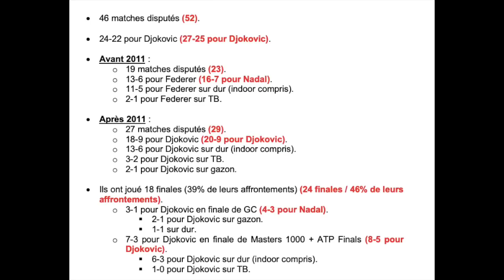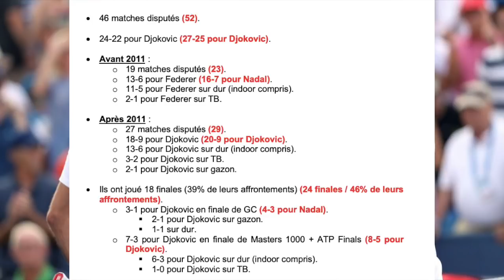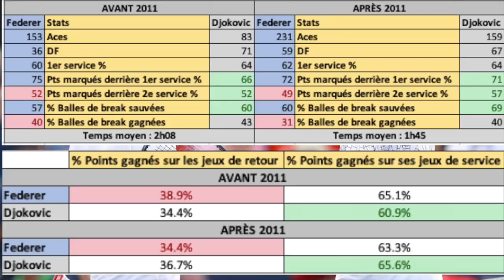Comment Novak Djokovic A-T-Il Pris L'Ascendant Sur Roger Federer ?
Après l'analyse de la rivalité entre Rafael Nadal et Novak Djokovic, nous vous proposons une autre analyse, cette fois-ci sur Novak Djokovic et Roger Federer. Le Serbe mène 24 à 22 dans ses affrontements contre le Suisse. Tout comme contre Nadal, Djokovic a-t-il pris l'ascendant contre Federer depuis 2011 ?

👫 COMMUNAUTÉ 👫